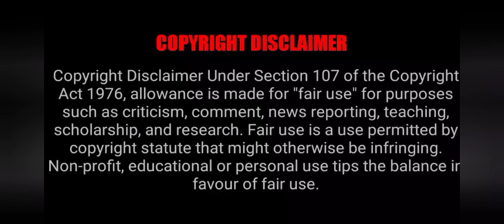Gourmet in Tang dynasty | Part 4 | Chinese drama | 2021 latest | Soul swap story | Tamil explanation